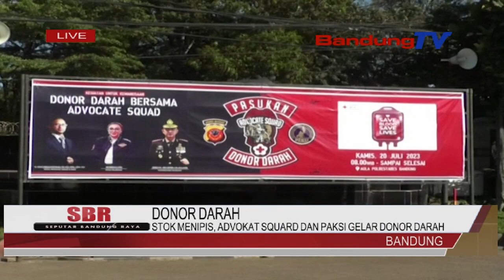STOK MENIPIS, ADVOKAT SQUARD DAN PAKSI GELAR DONOR DARAH